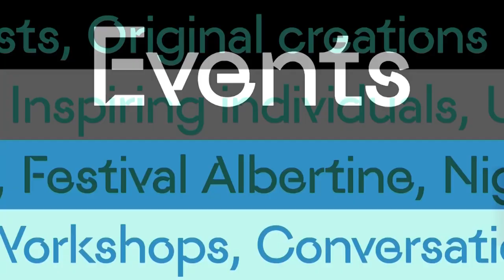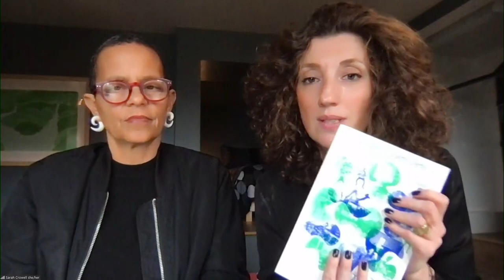French Consulate's Villa San Francisco Gives Artists A Space To Create New Work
San Francisco Cultural Attache Sabine de Maussion and award-winning choreographer Sarah Crowell talk about a new artist-in-residency program that brings a centuries-old French tradition to the Bay Area. It's called Villa San Francisco.